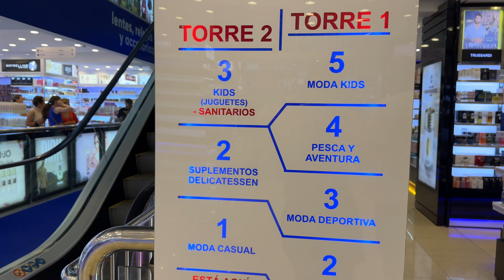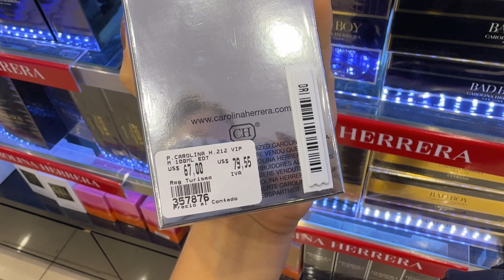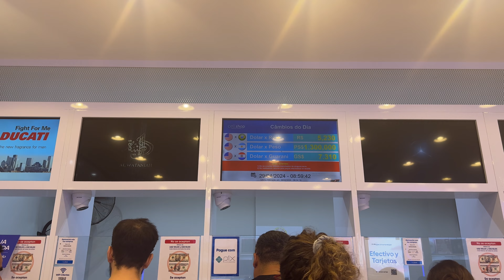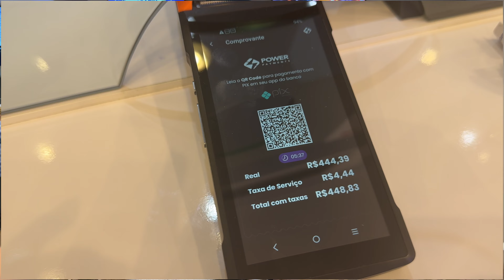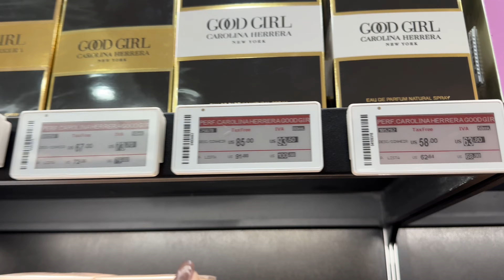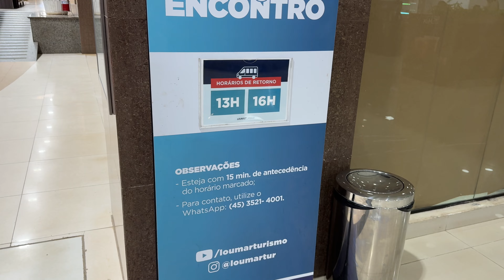COMPRAS NO PARAGUAI | Vale a pena comprar em Ciudad del Este?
Se você ama fazer umas comprinhas e está de viagem marcada para Foz do Iguaçu, não dá pra perder a oportunidade de ir até o Paraguai né?!

Nesse vídeo te mostramos como foi nossa experiência por lá, trouxemos dicas importantes e também valores de alguns produtos como iPhone, drone, Macbook, iPad, perfumes e bolsas.

➜ Data que o vídeo foi gravado: 29/04/2024
• Todos os preços mostrados no vídeo foram calculados com o dólar a R$ 5,23

➜ Mais informações e dicas:
• Prefira levar dinheiro em espécie, eles aceitam real em todos os lugares, então não tem necessidade de fazer o câmbio. O pagamento em cartão de crédito incluem taxas e IOF. O Pix é aceito por muitas lojas, mas também é cobrado uma taxa acima.
• A cota permitida é de 500 dólares por pessoa.
• Pesquise antes da sua viagem os preços do que está planejando comprar para ganhar tempo. Alguns sites para pesquisa de preços e itens: